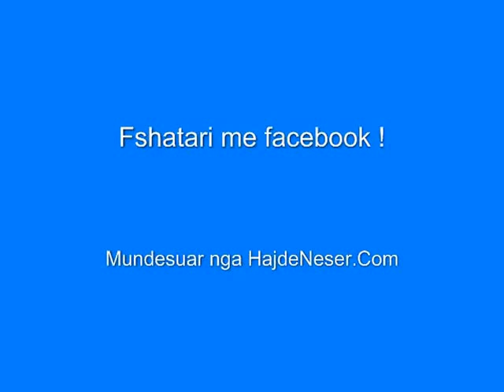Fshatari ne Telefon